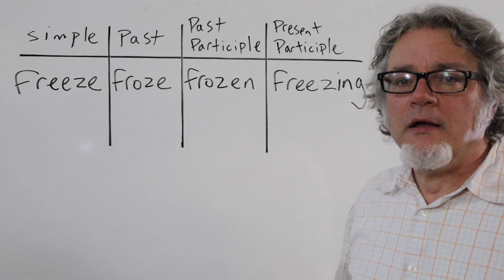freeze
When something freezes, the temperature goes below 32 degrees Fahrenheit or 0 degrees Celsius: freeze / froze / frozen / freezing